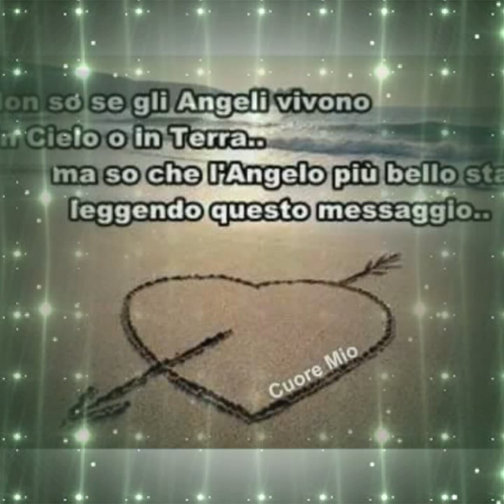ORCHESTRA ELISA E JOHNNY "CONCERTO"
Video pubblicato da Paolo crostoni un grande successo degli ALUNNI DEL SOLE